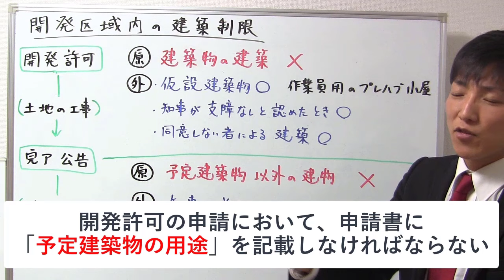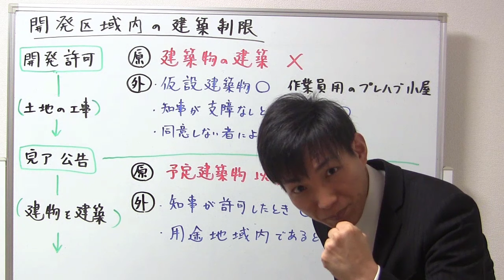【宅建】開発区域内の建築制限